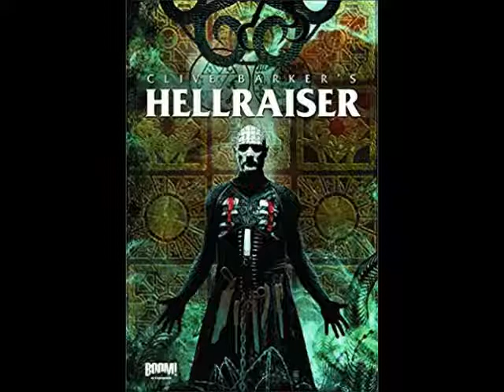Corazon Condenado Audiolibro – Clive Barker – Cap 1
Pongo el ink del canal de Adrian Von ZIegler, quien es el compositor de las pistas de fondo que uso a lo largo de este audiolibro, si les gustan, no se olviden de visitar su canal!